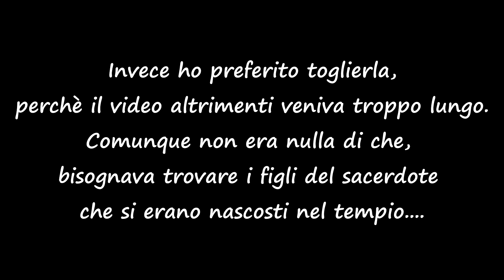Sistemiamo dei problemi dei mercanti | Let's play Assassin's Creed origins ep6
📌IL MIO NUOVO COMPUTER:

-CASE= H500P Cooler Master
-SCHEDA MADRE= Z370 aorus gaming 7
-PROCESSORE= i7-8700k
-DISSIPATORE PROCESSORE: Corsair H100i v2
-RAM: Xpg Adata 16GB 3000Mhz
-SCHEDA VIDEO: Asus strix 1070ti
-PROLUNGA PCI: Thermaltake TT Gaming
-ALIMENTATORE: RM750i
-SSD: 850 evo samsung
-HD: 2TB western digital blue
-VENTOLE SUPERIORI: corsair LL120 rgb
-LED+CENTRALINA: NZXT HUE+

🙋 Io sono così e non cambierò per le persone che mi insulteranno o che mi vorranno diverso!

💻 Sono ben accettati commenti positivi e/o costruttivi, ma le offese sono inutili sia verso di me che verso tutte le altre persone.

👍 Se il canale ti piace consiglialo agli amici e a tutte le persone che ritieni interessate ai contenuti!

👋 Noi ci vediamo in un prossimo video... CIAO!! 👋